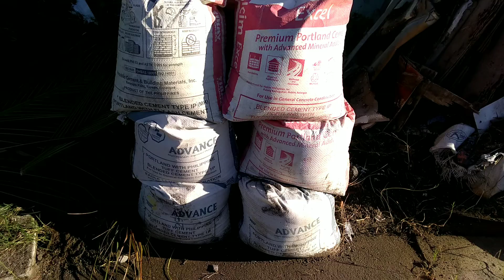CONSTRUCTION TRAINING,,😅😂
Qualified ba ako maging construction worker,,,???
Trial for construction worker
Madaling panuorin,,napaka hirap gawin,,
Salute to all construction worker 😁